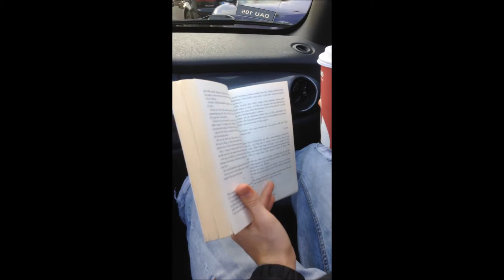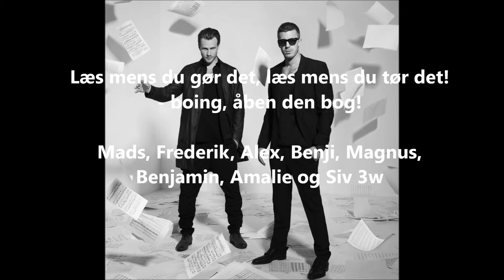Nik og Jay læsning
Nik og Jay vil fremme læsning blandt unge